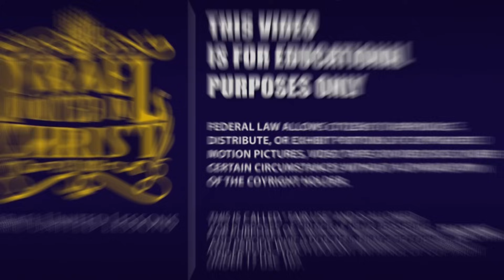Brother Shocked His Edomite Mother Taught Him This ‼️